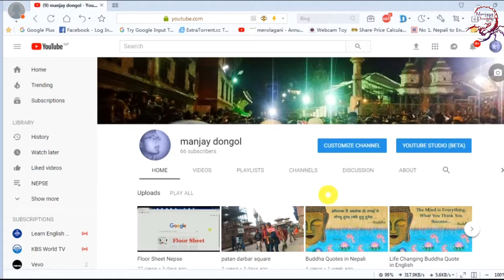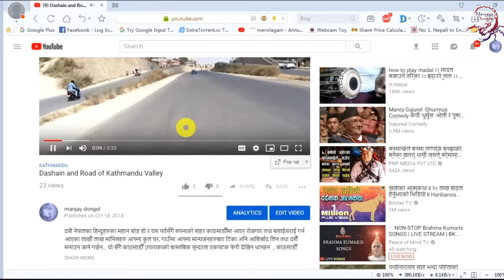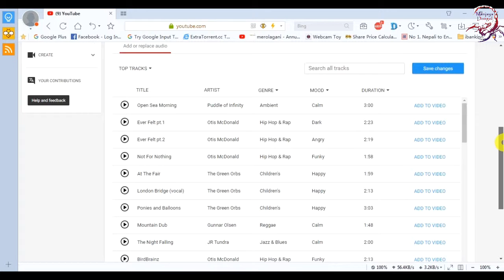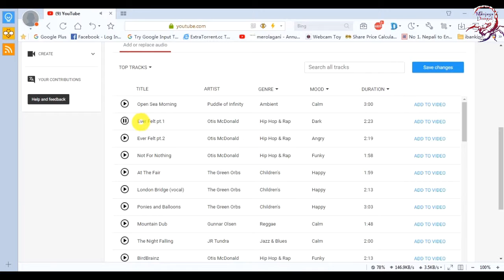How to Add new music in Youtube video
Youtube मा कसरी नयाँ Music वा Audio राख्ने भन्ने अत्यन्तै Simple कुरालाई आज हामीले नेपाली भाषामा सिकाउन गई रहेका छौं…